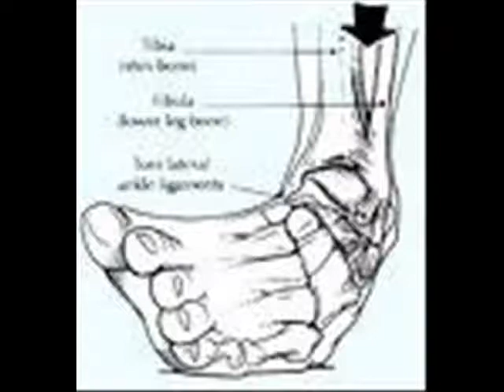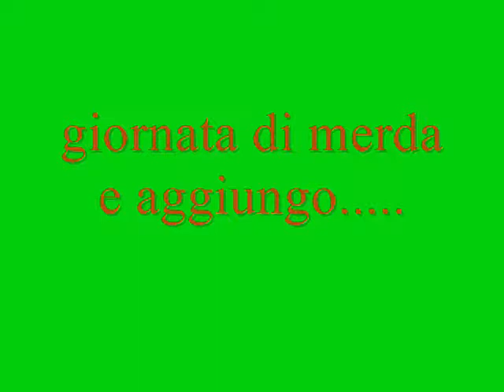giornata di merda dj matrix